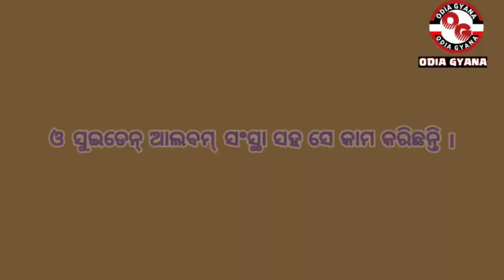Tulasi Munda Life Story In Odia। ତୁଳସୀ ମୁଣ୍ଡାଙ୍କ ଜୀବନୀ।ଓଡ଼ିଆ ସମାଜ ସେବୀ।Social Worker।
our mic
Kainshi, Keonjhar, present-day Odisha (erstwhile British India)
Nationality Indian
Other names Tulasi Apa
Occupation Educator, social activist
Known for Contribution to education among adivasis (indigenous populations)
Awards Padma Shri
Tulasi Munda (born 15 July 1947) is a social activist from the Indian state of Odisha. She was awarded the Padma Shri in 2001 by Government of India for her contribution to spreading literacy among the impoverished adivasi peoples of Odisha.[1] Munda started an informal school in 1964 in Odisha's iron ore mining area to educate children from local adivasi populations, who would otherwise have ended up as child labour in the mines. She had been a child labourer in the mines of Keonjhar herself.
Early life
Munda was born on 15 July 1947 in Kainshi village located in the present-day Keonjhar district in Odisha.
Activism
In 1961, Munda met social reformers Ramadevi Choudhury, Nirmala Deshpande and Malati Choudhury who advocated for education for women. She joined their efforts happening in different parts of the country
Awards
Padma Shri, the fourth highest civilian award given by the Government of India, in 2001, for her contribution to the field of "social work".
Kadambini Samman, 2008.
Odisha Living Legend Award for Excellence in Social Service, 2011.
Lakshmipat Singhania - IIM Lucknow National Leadership Award, in the category of Community Service and Social Upliftment (Leader), 2009.
ତୁଳସୀ ମୁଣ୍ଡା ଓଡ଼ିଶାରେ ଜନ୍ମିତା ଜଣେ ସମାଜସେବୀ । ସେ ବିନୋବା ଭାବେଙ୍କଦ୍ୱାରା ଆରମ୍ଭ ହୋଇଥିବା ଭୂଦାନ ଆନ୍ଦୋଳନରେ ୧୪ ବର୍ଷ ବୟସରେ ସାମିଲ ହୋଇଥିଲେ । ଆଦିବାସୀ ପିଲାଙ୍କ ଶିକ୍ଷା ଓ ଅଧିକାର ପାଇଁଁ ସେ ଆଦିବାସୀ ପିଲାଙ୍କ ପାଇଁ ୨୦ରୁ ଉର୍ଦ୍ଧ୍ୱ ଆବାସିକ ବିଦ୍ୟାଳୟର ପରିଚାଳନା କରନ୍ତି । ଏହି ସ୍କୁଲମାନଙ୍କରେ ୨୦୦୦୦ରୁ ଅଧିକ ଛାତ୍ର ଶିକ୍ଷାଲାଭ କରିଛନ୍ତି ।